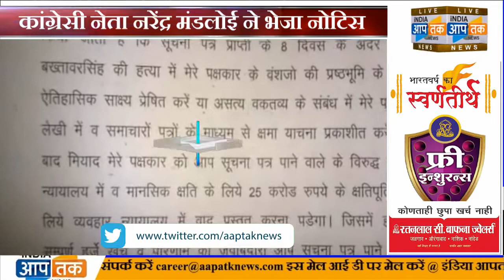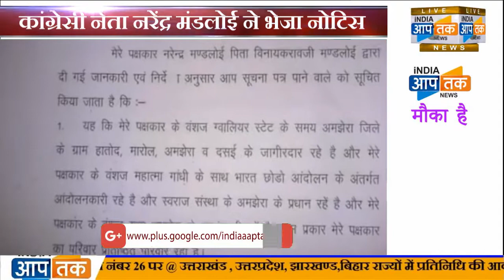बुरे फंसे विधायक जी , 25 करोड़ का नोटिस , मिडिया से बच रहे है विधायक वेलसिंह भूरिया